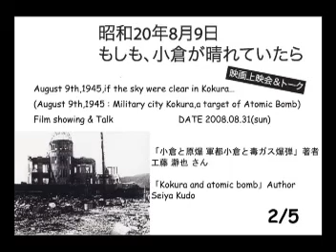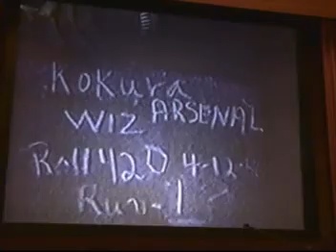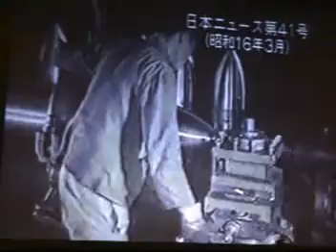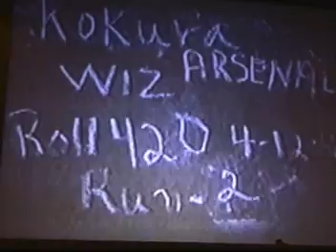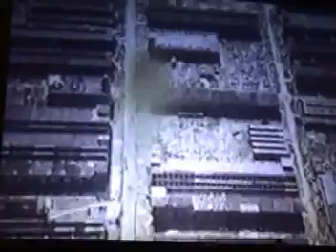工藤瀞也さんトーク vol.2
平成２０年８月３１日に『昭和２０年８月９日。もしも、小倉が晴れていたら』映画上映会＆トークイベントを開催しました。映画は『魔法のランプのジニー』と『ヒロシマ原爆の記録』を上映。トークは『小倉と原爆』の著者・工藤瀞也さんと長崎で被爆された被爆者・青野悦さんにお願いしました。